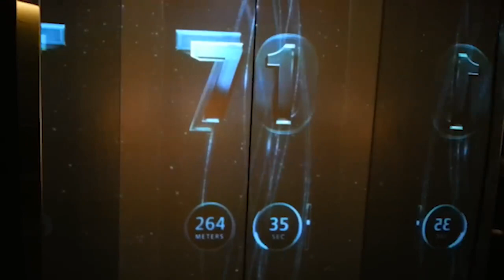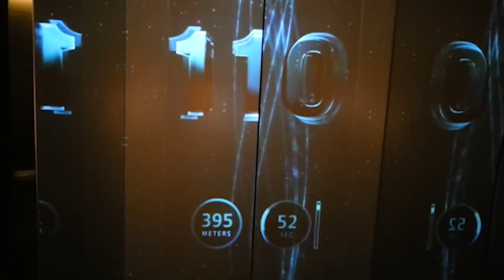Top 10 skyscraper in the world ‼️‼️‼️‼️